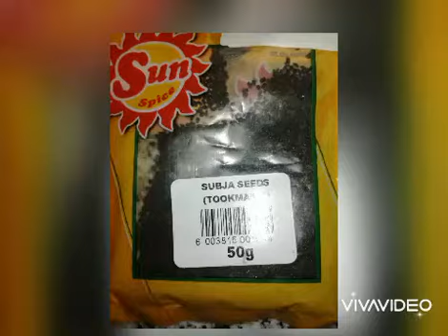BUBBLEGUM MILKSHAKE , Thick & Creamy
Ingredients used:
Vanilla ice cream , full cream milk, bubblegum flavoured syrup, subja seeds, chocolate , sprinkles